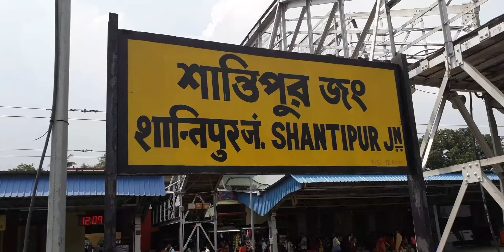SHANTIPUR SAREE MARKETING শান্তিপুর হাট SAREE , Nilmoni Haat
Shantipur Saree Haat , Khub Sostai saree paben. Staion er Pasei Nilmoni haat .. Wednesday and Saturday ..Bose.. Vor 4AM-2PM .. শান্তিপুর হাট